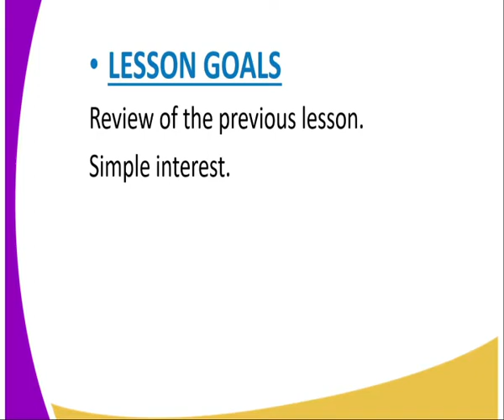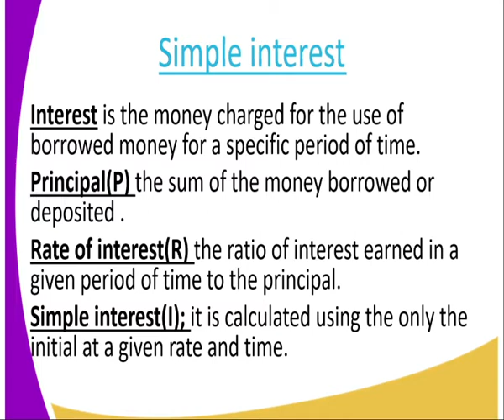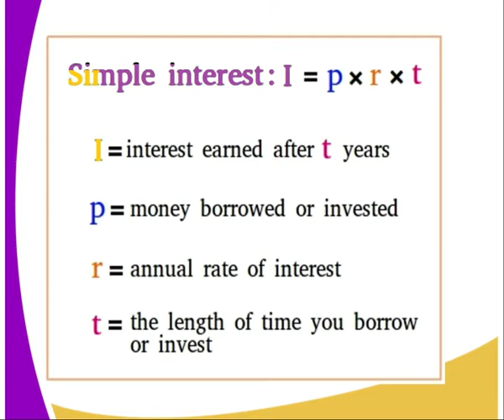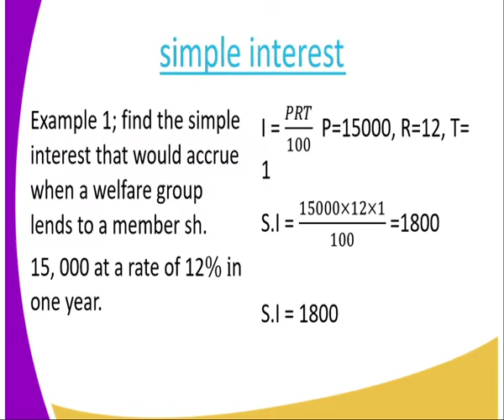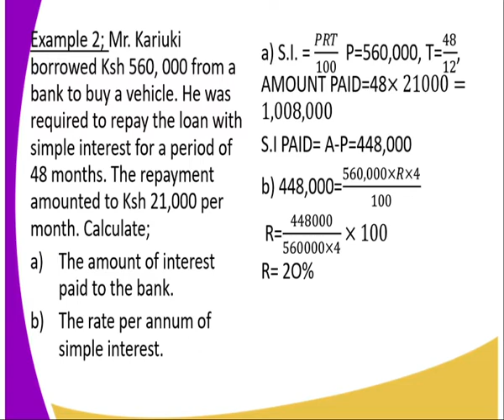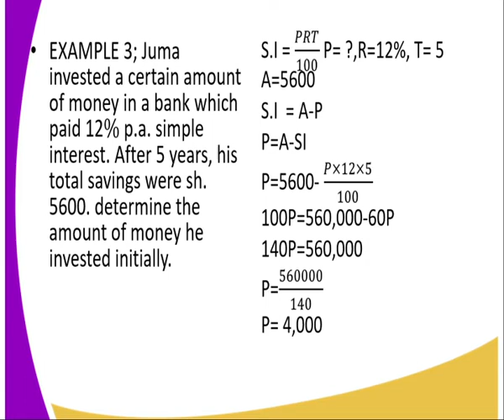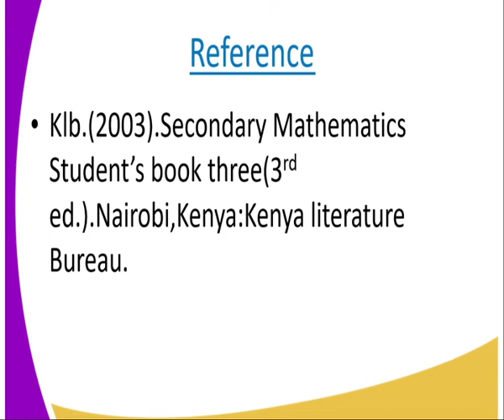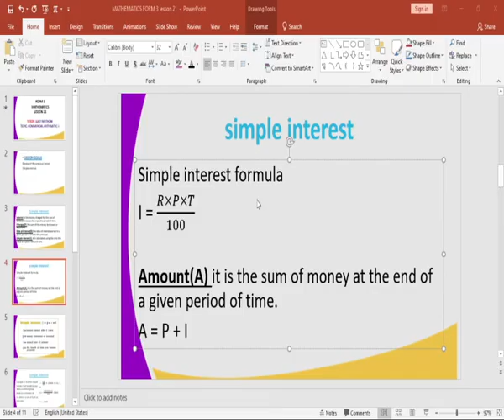Mathematics form 3, commercial arithmetics ii lesson 21